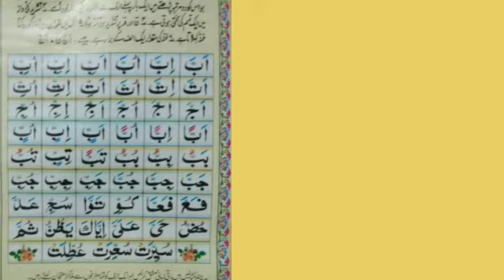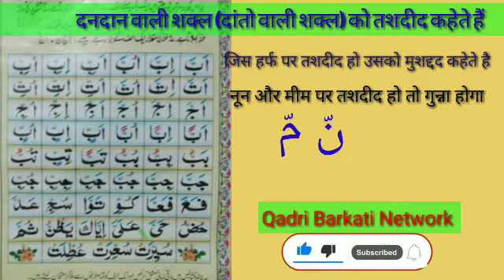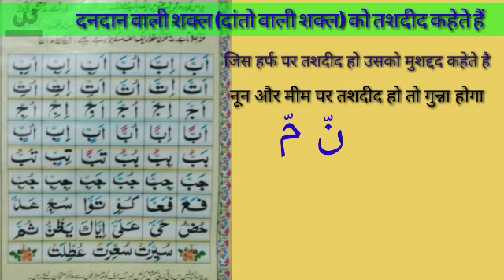Noorani Qaida Sabaq No. 28 Part -28 तश्दीद by Hafiz Sajid Raza New2021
Noorani Qaida Sabaq No. 28 Part -28 तश्दीद by Hafiz Sajid Raza New2021 गुन्ना की किस्मे जानने के लिए हमारा सबक़ नंबर 25 Watch करें Noorani Qaida Makharij 👇👇👇👇👇👇👇👇👇👇👇

*हाफिज मुहम्मद सुहैल रजा़ क़ादरी*